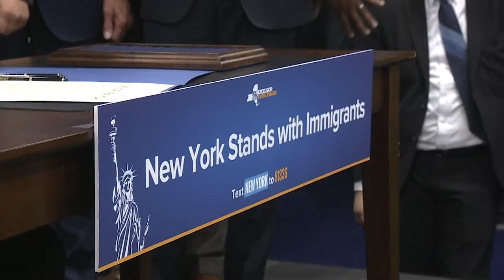B-roll Package: Governor Cuomo Signs Legislation To Increase Protections For Immigrant Children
Bronx, NY - June 27, 2018